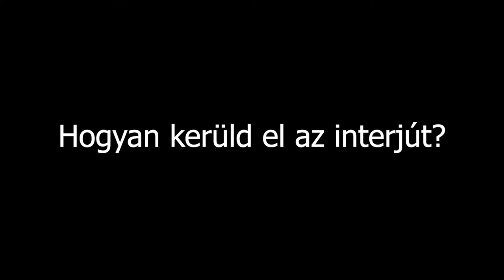Hogyan kerülj el egy utcai interjút?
Készült a Gyerekfilm Akadémia és a Pagony nyári médiatáborában